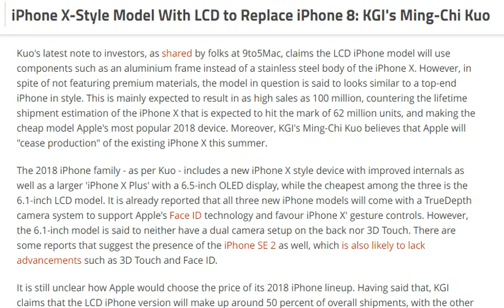tech news:iPhone X-Style Model With LCD to Replace iPhone 8: KGI's Ming-Chi Kuo